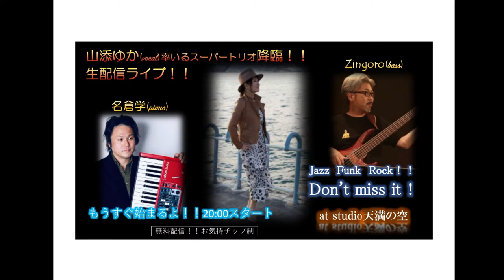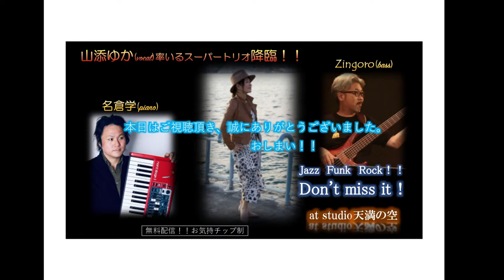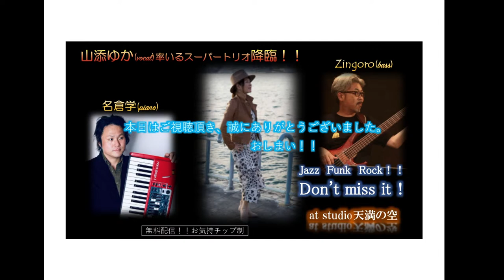山添ゆか・名倉学・Zingoro 生配信LIVE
山添ゆか（vo）　名倉学（pf）　Zingoro　（b）　生配信LIVEです。
今回は　Jazz    Funk　Rockと多彩に演ります。

無料配信、お気持ち投げ銭チップ制「doneru」「paypay」「銀行口座」をご用意致しております。
※必ずミュージシャン名をコメント欄にご記入下さい。

PayPay ID : gakojazz

銀行口座→三井住友銀行
　　　　　堂島支店(518)
　　　　　普通0541183
　　　　　ｶ)ｲﾏｼﾞﾝｴﾝﾀｰﾌﾟﾗｲｽﾞ
または
　　　　　ヤマゾエユカコ
　　　　　三菱UFJ銀行
　　　　　城東支店
　　　　　普通　4749835

(送り主のお名前が分からない場合、御礼を言えない場合があります。申し訳ありませんがこの場合をお借りして御礼を申し上げます)